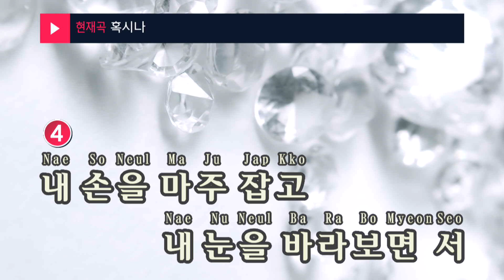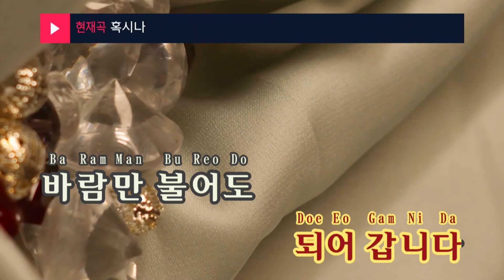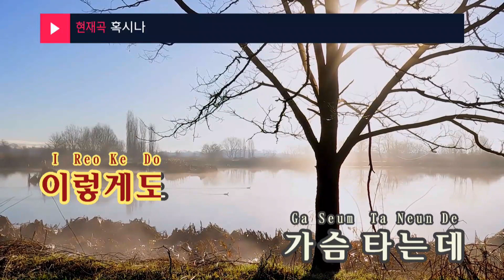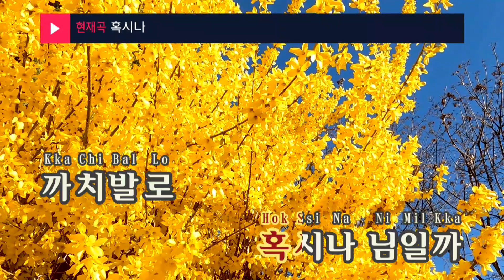혹시나 - 정서현(Jeong Seo Hyeon)(KY.95867) / KY Karaoke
★ 곡 정보 ★
번호 : 95867
제목 : 혹시나
가수 : 정서현
작사 : 하선진
작곡 : 김인효

Copyrightⓒkeumyoung